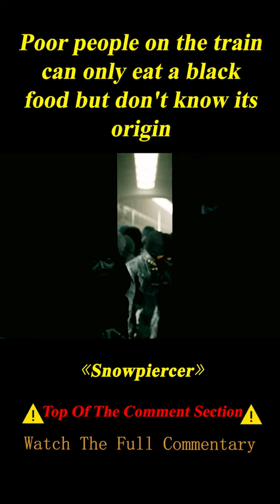Humans Live in a Train according to the Law of the Jungle, the Poor Can Eat Cockroaches#shorts 3/3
Summary:   In a future where a failed climate change experiment has killed all life except for the survivors who boarded the Snowpiercer (a train that travels around the globe), a new class system emerges.

Movie Name: Snowpiercer

Director
Bong Joon Ho
Writers
Jacques Lob,Benjamin Legrand,Jean-Marc Rochette
Stars
Chris Evans,Jamie Bell,Tilda Swinton